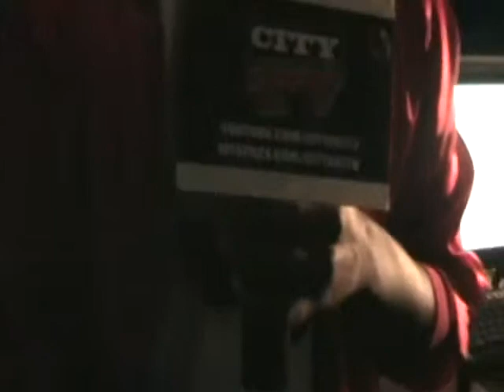PART 1 FIRST SHOW @ METRO SKATES "THE LOCAL CELEBRITY SHOW"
CHECK OUT THIS HOT NEW VENUE FOR WHERE TEENS, AND KIDS CAN ENJOY SKATING AND ADULTS CAN ENJOY LIVE PERFORMANCES WHILE THEY SKATE TO LOCAL ARTIS MUSIC.